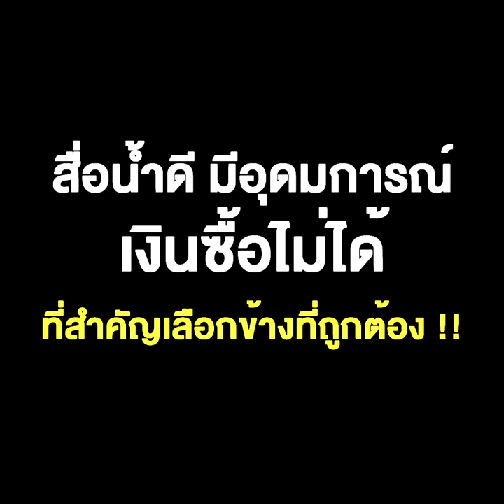เจ้าแม่นกหวีด "ทยา ทีปสุวรรณ" ออกโรงการันตี "กนก-เจ๊ปอง-สันติสุข" สื่อน้ำดี มีอุดมการณ์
เจ้าแม่นกหวีด "ทยา ทีปสุวรรณ" ออกโรงการันตี "กนก-เจ๊ปอง-สันติสุข" สื่อน้ำดี มีอุดมการณ์ เงินซื้อไม่ได้ ที่สำคัญเลือกข้างที่ถูกต้อง !!